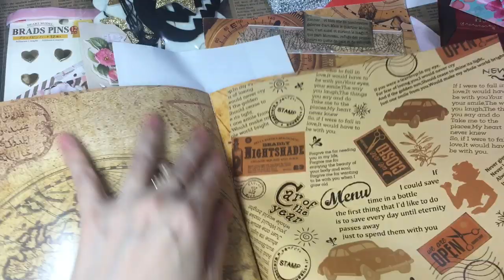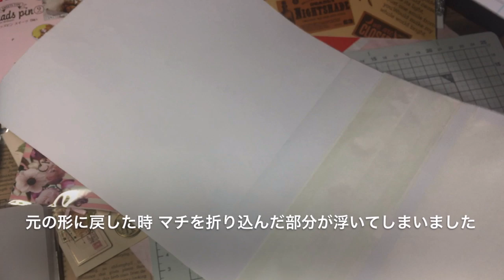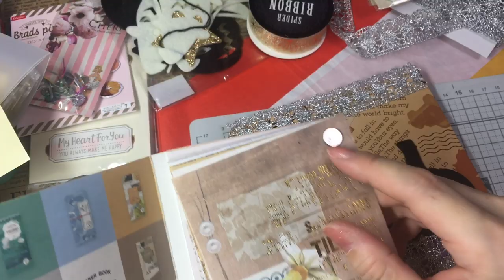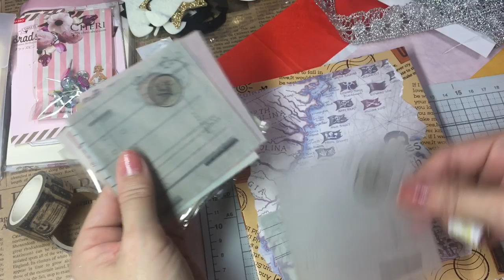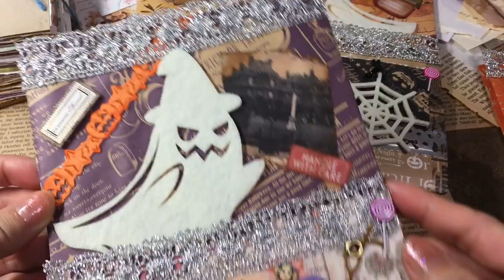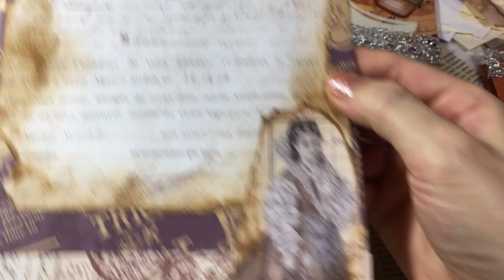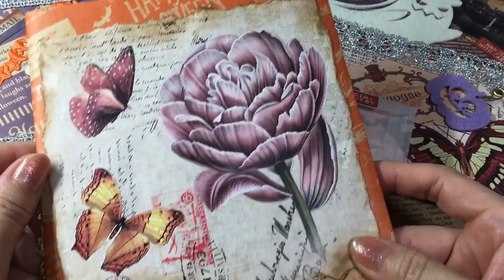紙もの作業動画♡ハロウィンのローディッドペーパーバッグを作ります（Halloween Loaded paper bag♪ 紙モノ 音フェチ）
もうすぐハロウィンですね(*'-'*)
数年前までは近所の小さな子供たちが仮装をして訪問してくれました。玄関にたくさんのお菓子を並べて待っていたものです。その子たちも皆大きくなってしまったのな…と、しみじみ♡また来ないかな～✨
(お菓子をたくさん作ったり買ったりってワクワクしますよね♪）

夏に動画でご紹介した「セリアでハロウィンの紙もの」✨
その紙たちでハロウィンのプレゼント用に、ローディッドペーパーバッグを作ってみました。
長い動画になりましたが、観て下さったら嬉しいです✨

最初はファイルを作っていたのですが、よくよく考えたらオバケ苦手で…💦
自分のテイストではないな……と、痛感した次第です凹

それでもせっかくのシーズンイベント✨
日ごろ仲良くして下さる紙モノのお友達に何か贈りたいな…と、ローディッドペーパーバッグにプレゼントを詰めて（勝手に）送る事にしました♡
（前置き長くてすみません）

Hope your Halloween is a Treat!

✨登録して下さる方、高評価押して下さる皆さま、本当にありがとうございます✨大きな励みになっています、これからも何とぞよろしくお願い申し上げます。